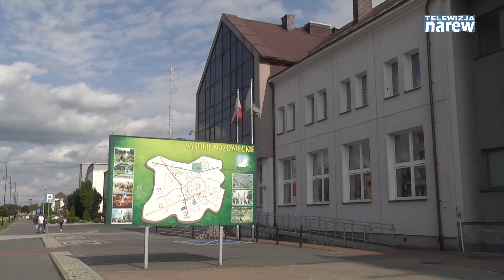1,2 mln zł dla Wysokiego Mazowieckiego Fundusz Wsparcia Gmin i Powiatów